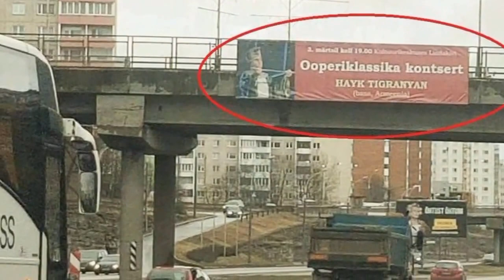Violeta King & Hayk Tigranyan & Oleg Besedin and Friends (Tallinn 03/03/2017)